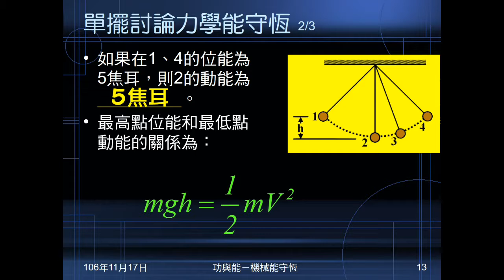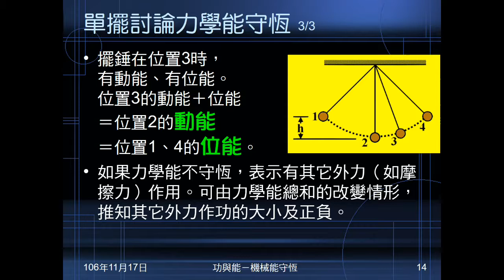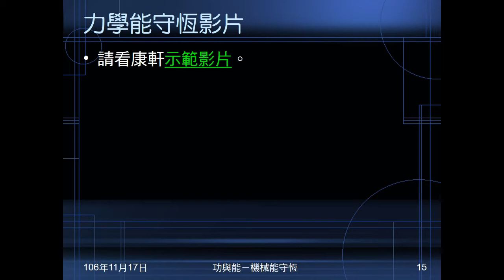106學年國三理化＿功與能18：單擺討論力學能守恆；康軒力學能守恆影片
用單擺擺動過程，說明力學能守恆。播放康軒力學能守恆影片。